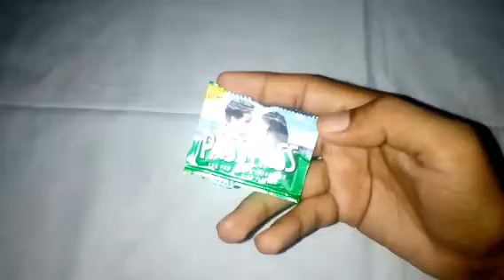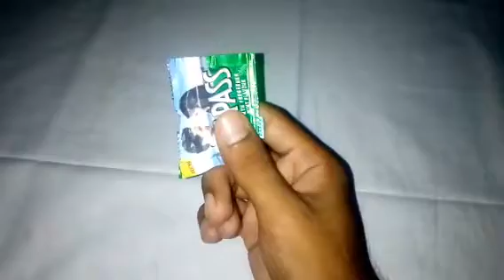Pass Pass in Tamil #077